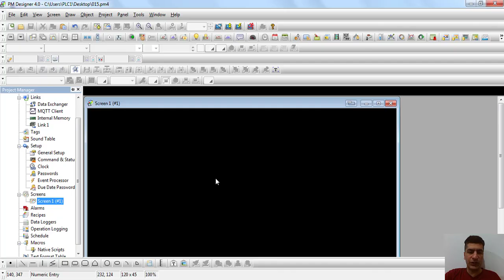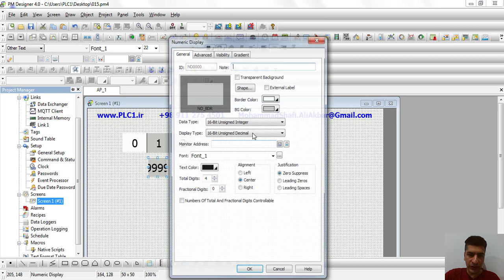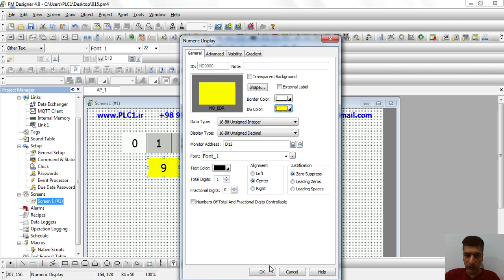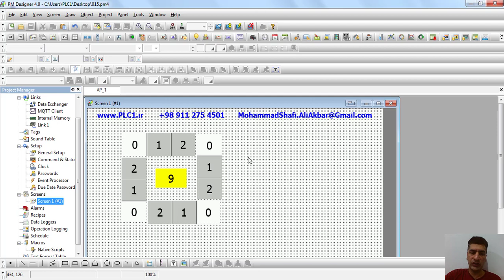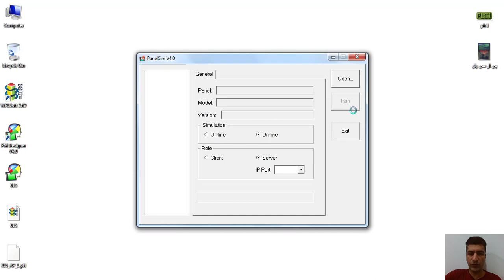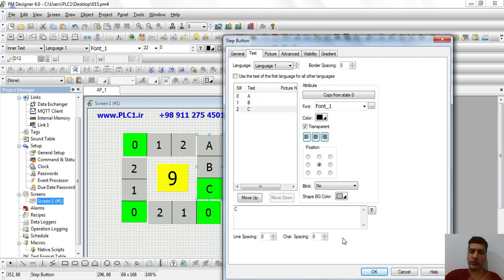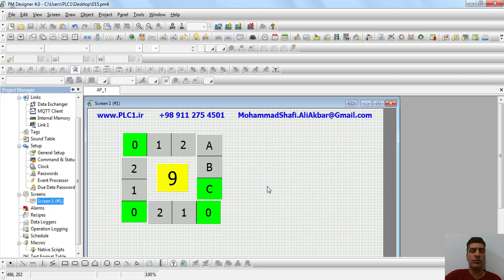Panel Master HMI Cermate 15 Step Button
آموزش HMI پنل مستر Panel Master شرکت سرمیت Cermate
PM Designer
PM view
برای دریافت آموزش کامل به همراه سورس برنامه ها به سایت پی ال
سی وان مراجعه بفرمایید .